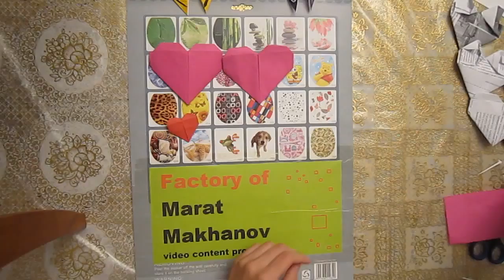How to make a love heart